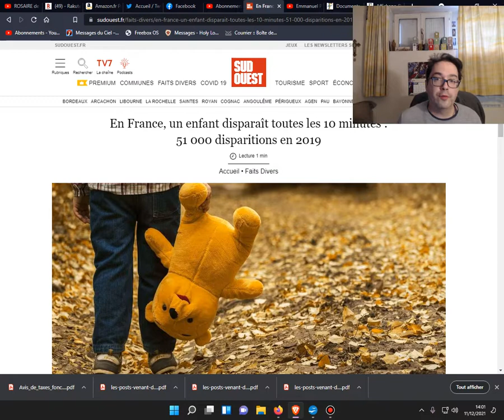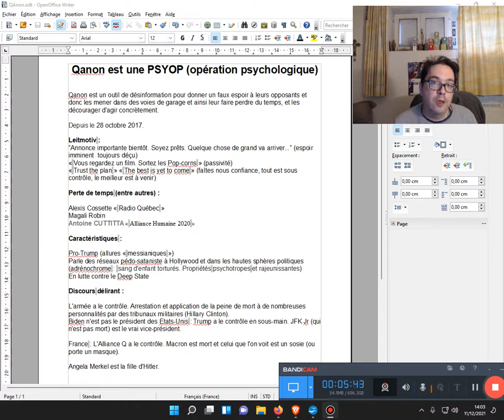QAnon est une opération psychologique de la CIA (désinformation, faux espoirs, perte de temps etc.)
Qanon est une PSYOP (opération psychologique)

Qanon est un outil de désinformation pour donner un faux espoir à leurs opposants et donc les mener dans des voies de garage et ainsi leur faire perdre du temps, et les décourager d'agir concrètement.

Depuis le 28 octobre 2017.

Leitmotiv :
”Annonce importante bientôt. Soyez prêts. Quelque chose de grand va arriver...” (espoir imminent  toujours déçu)
« Vous regardez un film. Sortez les Pop-corns » (passivité)
« Trust the plan » « The best is yet to come » (faîtes nous confiance, tout est sous contrôle, le meilleur est à venir)

Perte de temps (entre autres) :

Alexis Cossette « Radio Québec »
Magali Robin
Antoine CUTTITTA « Alliance Humaine 2020 »

Caractéristiques :

Pro-Trump (allures « messianiques »)
Parle des réseaux pédo-sataniste à Hollywood et dans les hautes sphères politiques (adrénochrome :  sang d'enfant torturés. Propriétés psychotropes et rajeunissantes)
En lutte contre le Deep State

Discours délirant :

L'armée a le contrôle. Arrestation et application de la peine de mort à de nombreuses personnalités par des tribunaux militaires (Hillary Clinton).
Biden n'est pas le président des Etats-Unis : Trump a le contrôle en sous-main. JFK Jr (qui n'est pas mort) est le vrai vice-président.

France : L'Alliance Q a le contrôle. Macron est mort et celui que l'on voit est un sosie (ou porte un masque).

Angela Merkel est la fille d'Hitler.

🎁Pour un don en Bitcoin (BTC) :
1EDkdEqg1yCEXRyezortD5xUFAugH3a3Gc